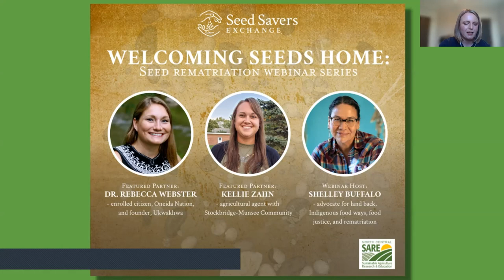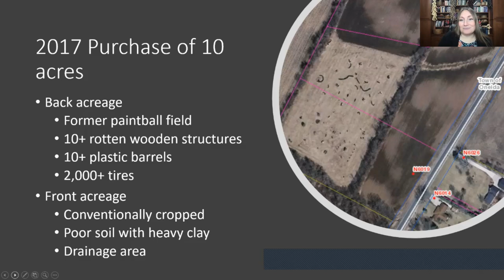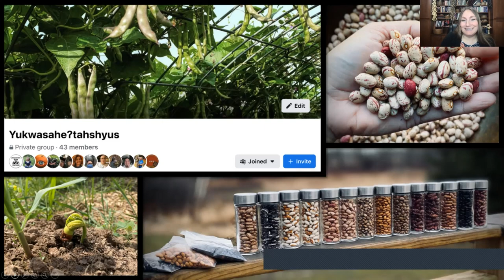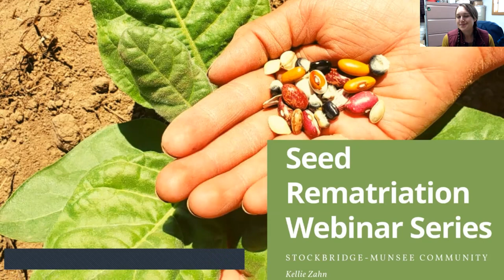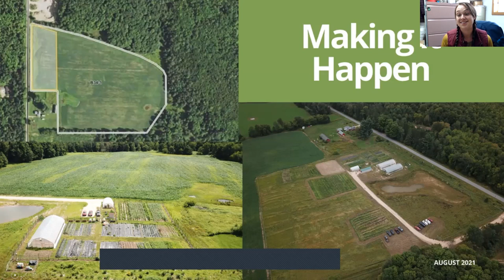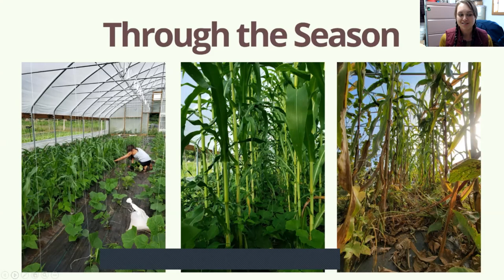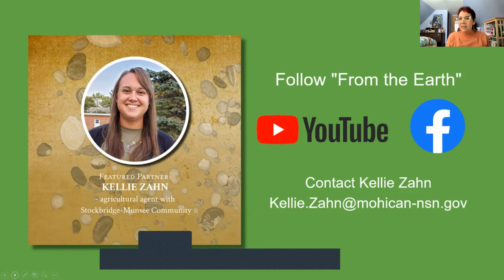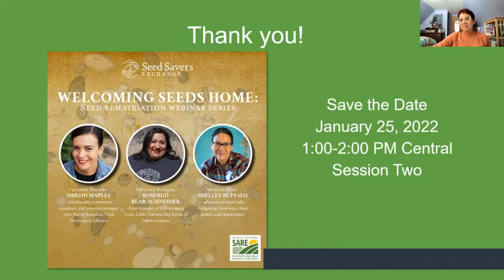Welcoming Seeds Home: Seed rematriation webinar session #1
SESSION ONE: Originally held on January 18, 2022

Seed rematriation addresses the desire for Indigenous communities to actively reclaim their ancestral seeds and traditions. Moderated by Shelley Buffalo, this session features panelists Dr. Rebecca Webster and Kellie Zahn sharing information on

* their experience with the rematriation process,
* their chosen seed varieties,
* farming techniques like high tunnel and Three Sisters mound gardens, and
*ways this partnership could be modeled for others looking to engage in this work.

ABOUT THE SERIES: This series highlights seed rematriation efforts funded through a North Central SARE Partnership grant awarded to Seed Savers Exchange. Join us to learn how Indigenous farmers, activists, communities, and nations are welcoming seeds home to grow and share.